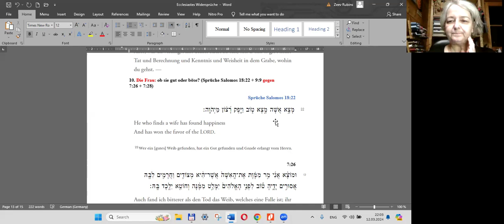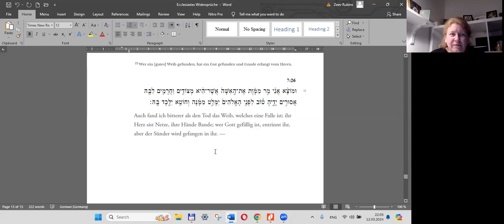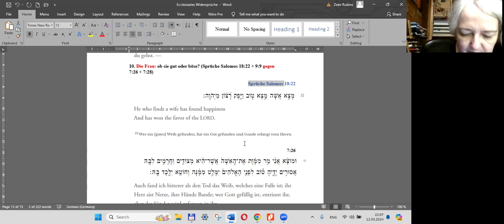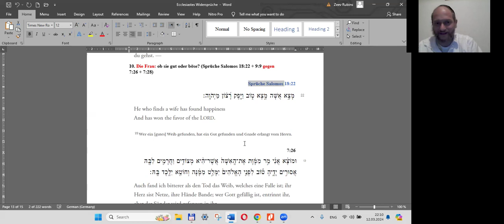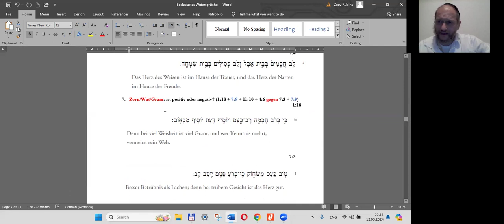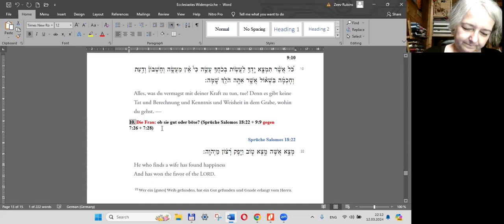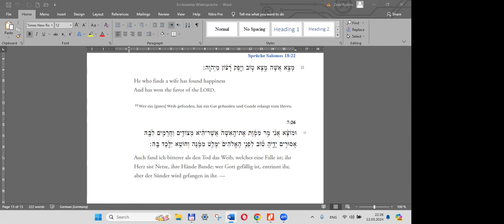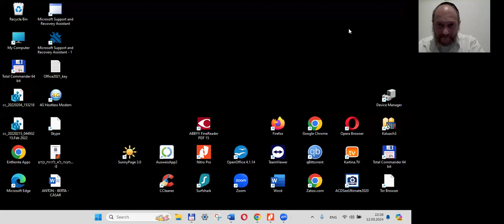Ecclesiastes-10: Wer eine Frau gefunden hat, der hat etwas Gutes gefunden!